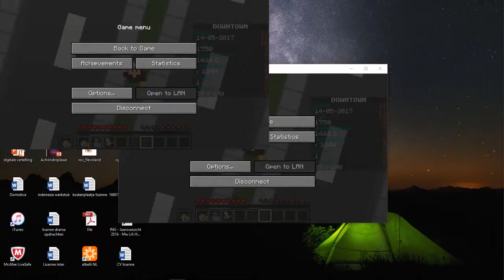Begone last stand Gameplay